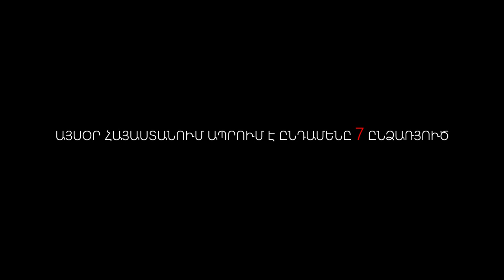WWF Armenia // Save Leopard //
Client: WWF Armenia
Director, Editor: Alex Shushanyan
DOP: Vazgen Muradyan
Creative Director: Ed Dukhalyan
Production Designer: Armen Ghazaryan
Make-Up Artist: Hasmik Ghazaryan
Line Producer: Lilit Ghazanjyan